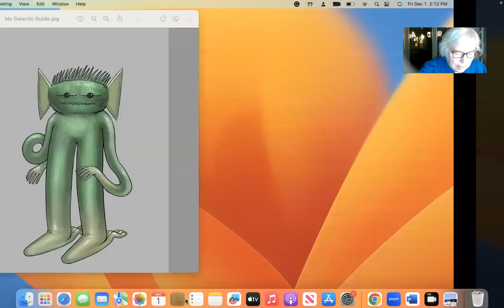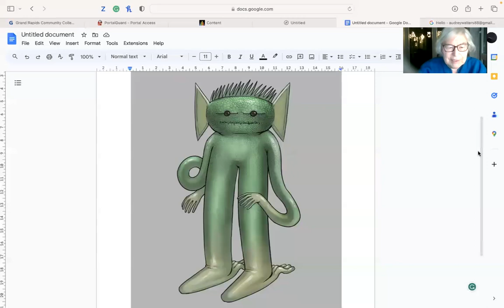Barbara Eberhardt: Follow up interview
Barabara's follow-up interview discussing her work with the Galactic Council and the hybrid program.